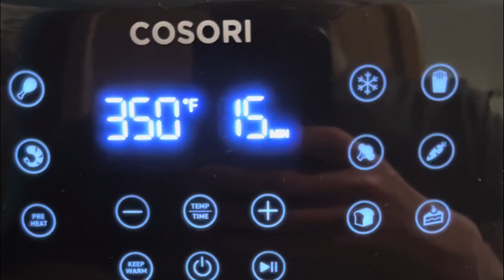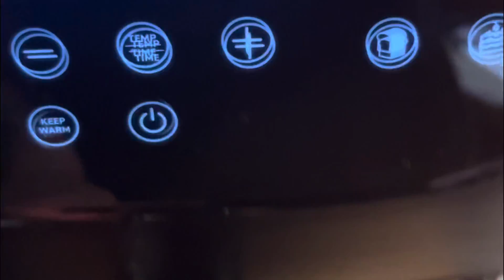Spicy chicken tacos with fresh Boston salad, sweet potato fries and a spicy Thai mayo😋😍